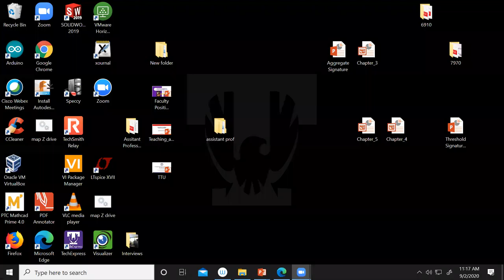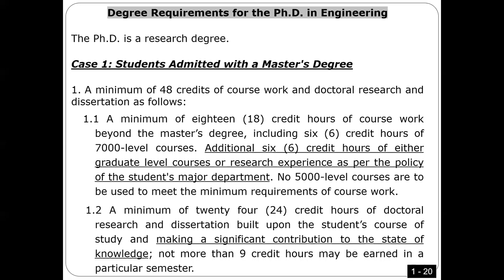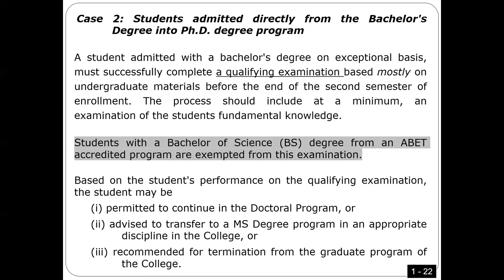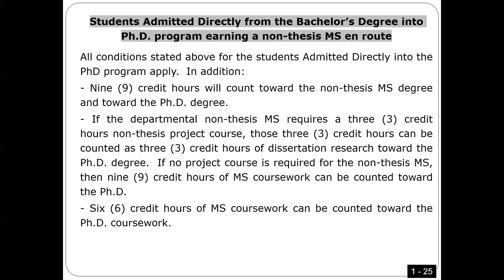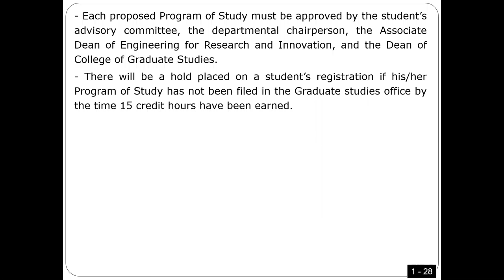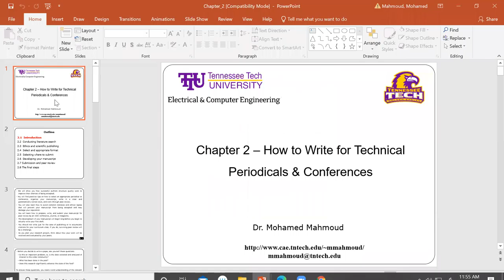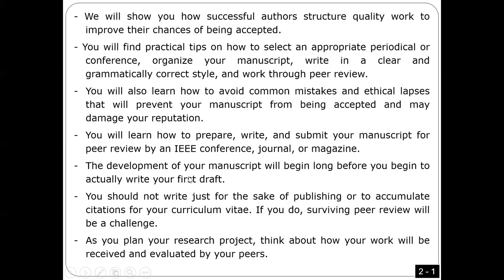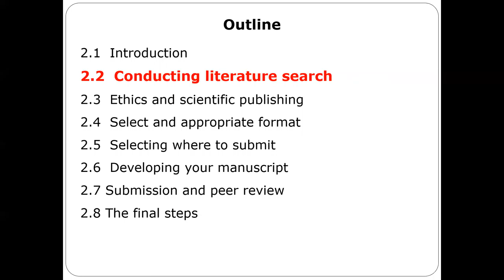6910 Ch1 Ch2 1